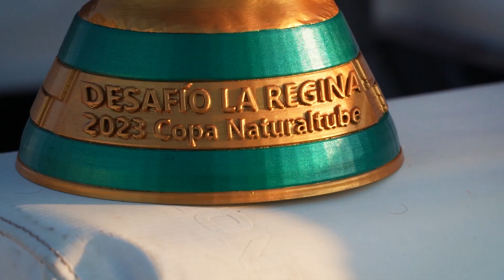Programa Lado B - Pesca en La Regina Lodge con BullFishing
Salimos a pesca con la Réplica de la copa del mundo! y nos paso de todo!
Carnadas increibles y pescas que nunca vamos a olvidar!

Los leemos en comentarios amigos!! GRACIAS POR ACOMPAÑARNOS!!

Para los que nos consultan , va el link de nuestra tienda oficial donde van a poder encontrar nuestras corras y camisetas Uv